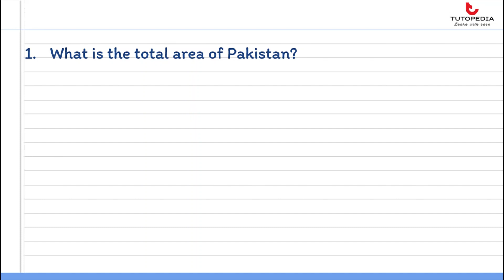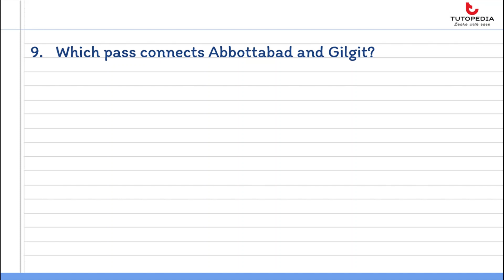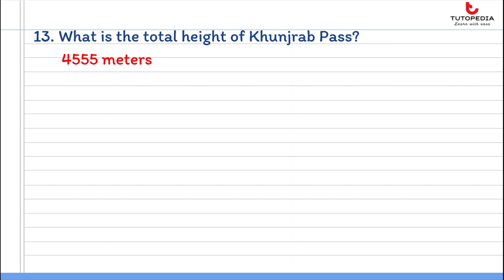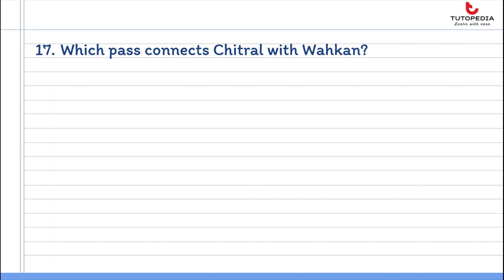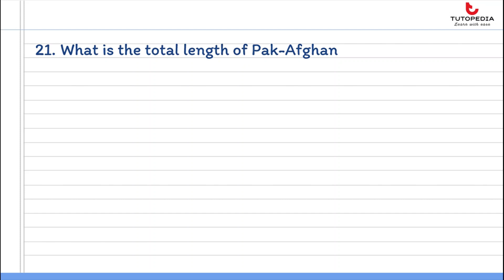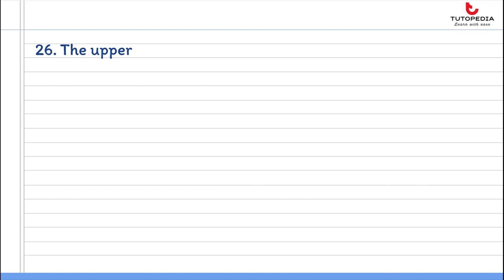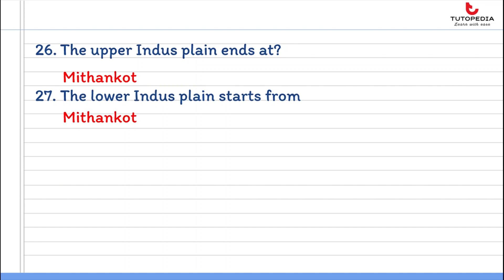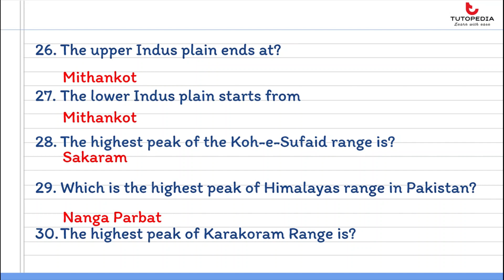MCQs from past papers | Pakistan's Geography (PART 1)| FPSC, PPSC, KPPSC, NTS (GAT, MOD, OGDCL)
Are you preparing for the FPSC, PPSC, KPPSC, or NTS tests and struggling with geography questions related to Pakistan? Look no further! In this video, we will take a deep dive into the geography of Pakistan and provide you with a comprehensive set of MCQs to help you ace your upcoming test.

We will cover various topics including the physical features of Pakistan, its provinces and their capitals, major rivers, mountain ranges, climate, and vegetation. Our MCQs are carefully designed to cover all aspects of geography and to give you a thorough understanding of the subject.

Whether you are a student or a professional, this video is a great resource for anyone looking to boost their knowledge of Pakistan's geography. Our easy-to-understand explanations and visual aids will help you better comprehend the subject matter and improve your test-taking skills.

So, if you want to improve your chances of success in the FPSC, PPSC, KPSC, or NTS tests, don't miss this opportunity to brush up on your geography knowledge. Tune in now to become a geography whiz and ace your upcoming test!

0:00 - Intro
0:19 - MCQs
7:11 - Outro